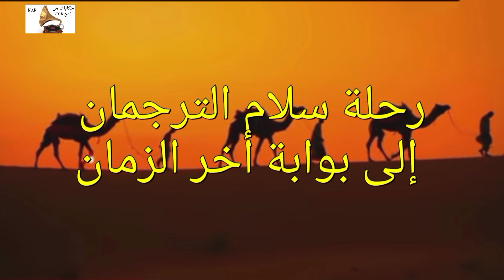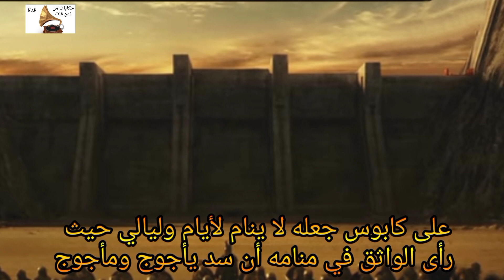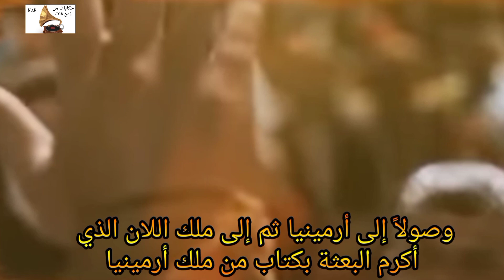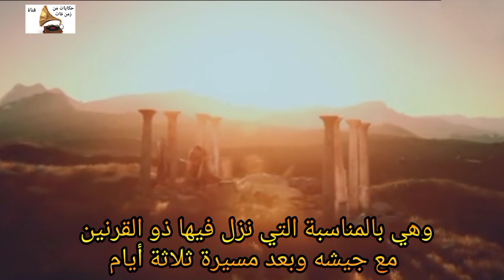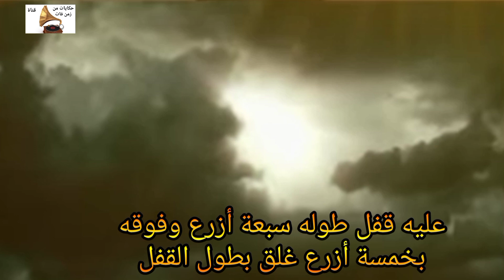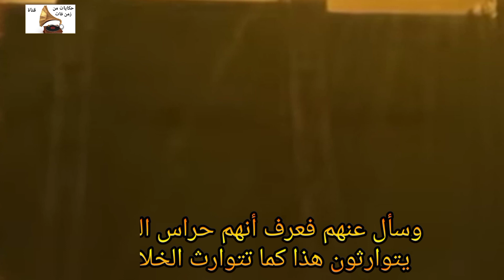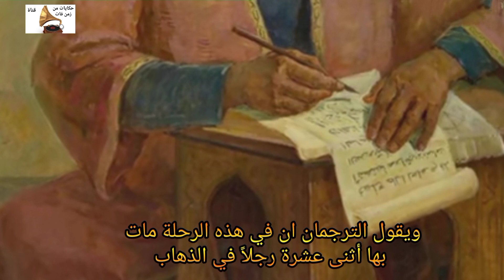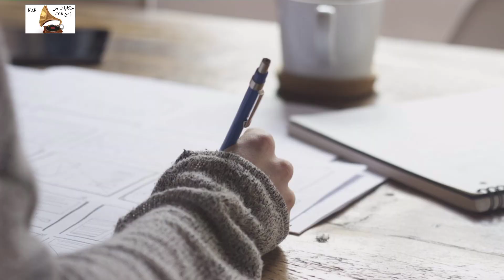حكاية رحلة سلام الترجمان إلى آخر الزمان رحلة الي سد يأجوج ومأجوج وماذا حدث بها